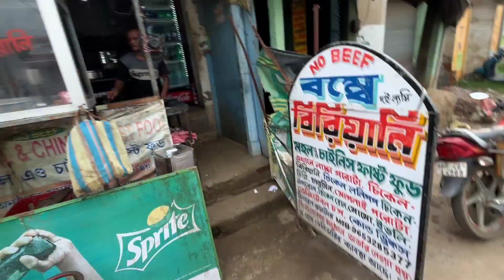Picnic Spot 🧺 সবুজবোন ঘুরলাম ❤️Park এর ভিতরে গরু 😁 অদ্ভুত কলা গাছ 😱 দেখলাম 💚